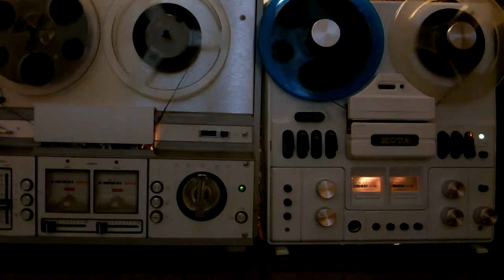Tangerine dream -Tyger ; Debby Harry@ "Blondie"--"Call me"